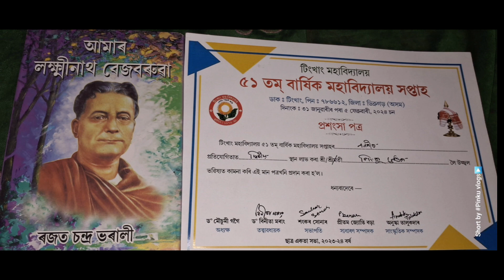বনগীত পৰিৱেশন পৰিৱেশন কৰি দ্বিতীয়স্থান লাভ কৰিলো||bongeet_assamese||Famous Assam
মহাবিদ্যালয় বনগীত প্ৰতিযোগিতাত মইও অংশগ্ৰহণ পৰিৱেশন কৰিলো। এই গীতটো আপোনালোকলৈ আগবঢ়ালো।

ৰিঙিয়াই মাতোঁতে,বনগীত কাক বোলে
bongeet assamese
bongeet assamese songs by Famous Assam vlogs  video ,Famous Assam forest song,